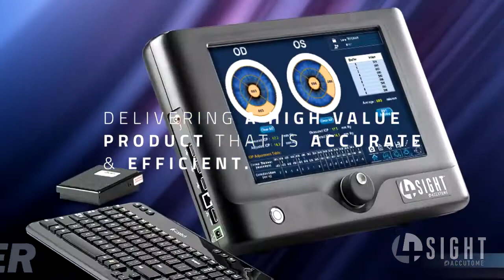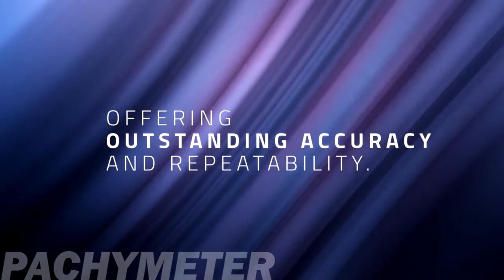Accutome 4Sight Product Video